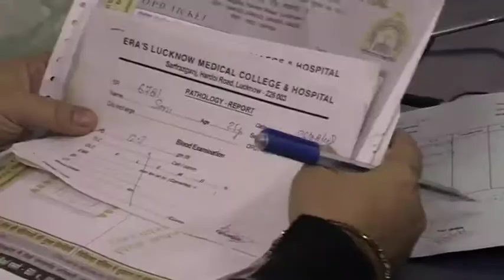På Luffen Indien: Balans DEL 2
Ett program om Indien